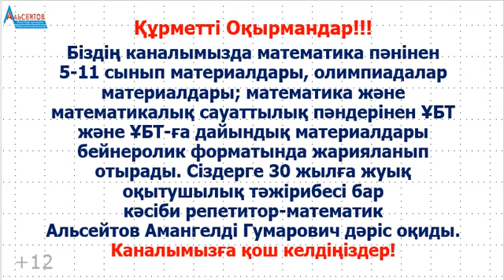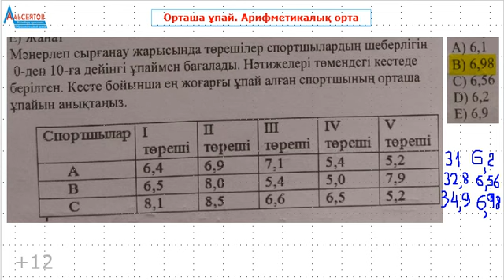Орташа ұпай. Арифметикалық орта | Математикалық сауаттылық | А.Г.Альсейтов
Орташа ұпай. Арифметикалық орта | Математикалық сауаттылық | А.Г.Альсейтов атты бейнероликте Математика мен математикалық сауаттылықтан ҰБТ-да кездесетін орташа ұпай мен арифметикалық ортаға қатысты бір есеп қарастырылады. Мәнерлеп сырғанау жарысында төрешілер спортшылардың шеберлігін 0-ден 10-ға дейінгі ұпаймен бағалады ... деп басталатын есеп толық шешіледі. Каналда жарияланған материалдардың барлығы да "Альсейтов" білім беру орталығында өткізілген сабақтарда талданған материалдар.